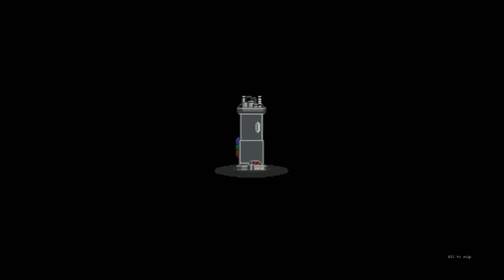1985 Starbound with Calbiri